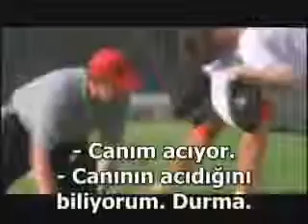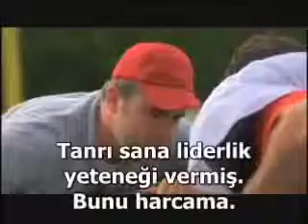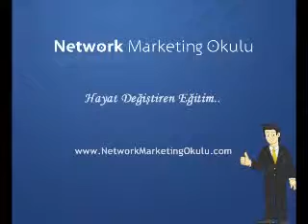Yapabileceklerinize sınır koyan zihindir! Sınırları Kaldırın!